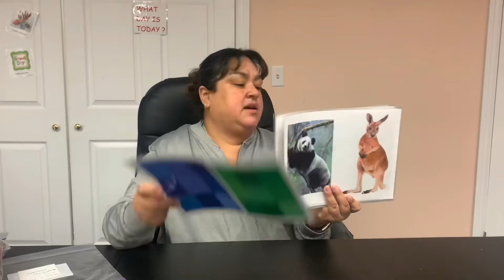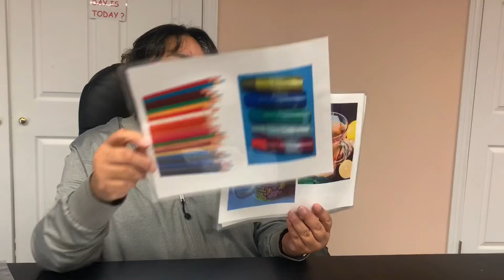Bicentennial: “all about me” story with Spring